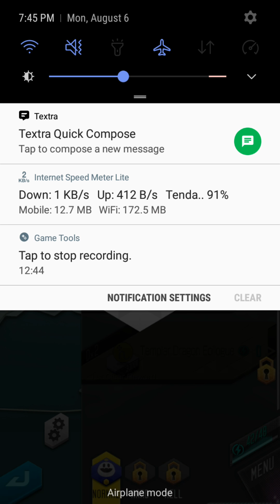Dx2 Shin Megami Tensei Liberation - Templar Dragon Part 1